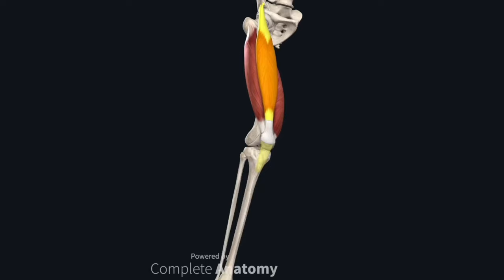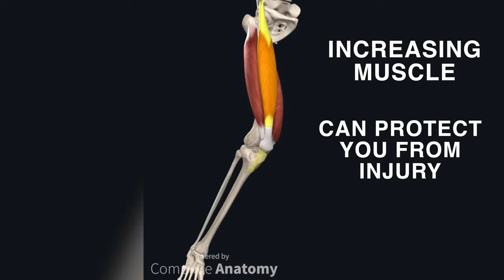Can Barcelona Save Pedri's Career?